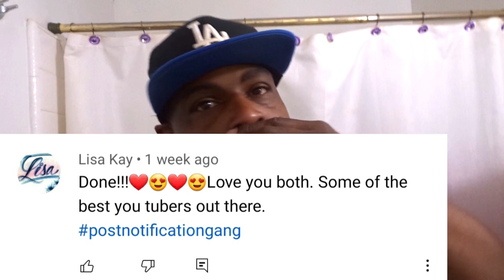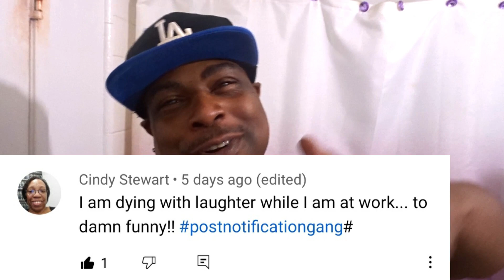Trying To Leave The House "BRICK" To See How She Reacts!!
Trying To Leave The House "BRICK" To See How She Reacts!! lol, IN THIS VIDEO BROCK IS TRYING TO LEAVE THE HOUSE BRICK TO SEE HOW REACTS. THE PRANK WARS CONTINUE WITH THIS BANGER. TASHA'S REACTION IS CLASSIC. WITH ME TRYING TO LEAVE THE HOUSE BRICK AND HOW SHE REACTS THIS IS ABSOLUTELY HILARIOUS. ENJOY THE VIDEO GUYS

HEY YA’ll 👋🏾❤️WELCOME TO BROCKANDTASHA
COME WATCH US DO HILARIOUS (BANGER) BfvGf PRANKS, SUPER FUNNY CHALLENGES , CATCH A VIBE WITH US ON (VLOGS), And Turn up with us during our LIVES!!!

 🗣🗣🗣MAKE SURE YALL CONTINUE TO GO UP IN THE COMMENTS WE COMMENT BACK AND WE LOVE TALKEN TO YALL SO THANKS SO MUCH FOR ALL THE LOVE YALL CONTINUE TO SHOW US🥰

POSTNOTIFICATIONGANG SHOUTOUTS
TO GET A SHOUTOUT🗣
✅PLEASE MAKE SURE YOUR POST NOTIFICATIONS ARE ON 🔔
✅COMMENT POSTNOTIFICATIONGANG DOWN IN THE COMMENTS
 💃🏾🎉💃🏾🎉WE’LL BE DOING SHOUTOUTS EVERY VIDEO.

🗣🗣SHARE OUR VIDEO FOR A REPOST!

THANKS AGAIN BTGANG FOR ALL THE LOVE 🥰❤️